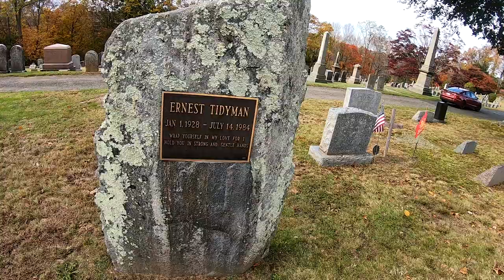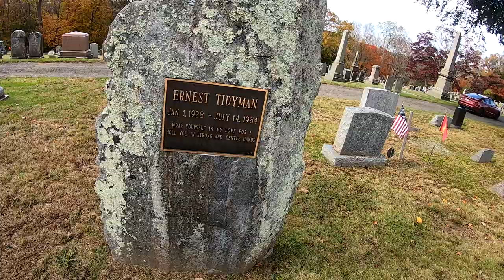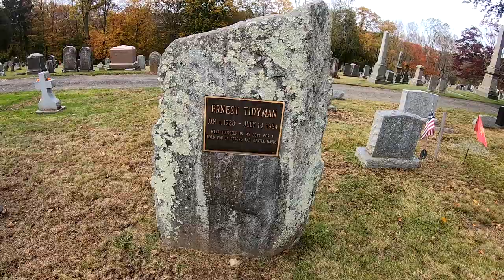New England Graveyard; Shaft creator Ernest Tidyman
In this video I am at Washington On The Green Cemetery in Washington Connecticut to visit with the creator of one big tough mother-fu. Well you know what I mean, Ernest Tidyman.